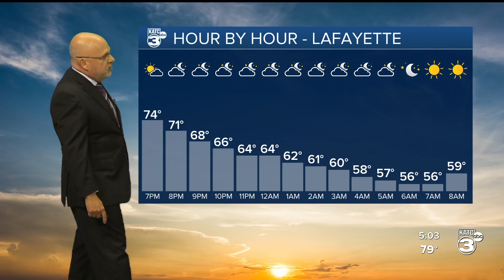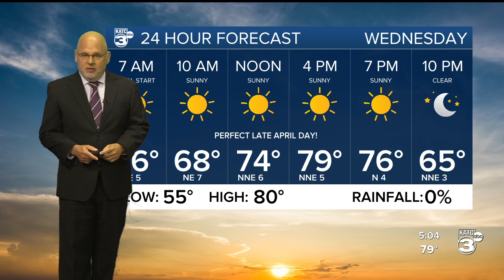Rob's Weather Forecast Part 1 5pm 04-26-22